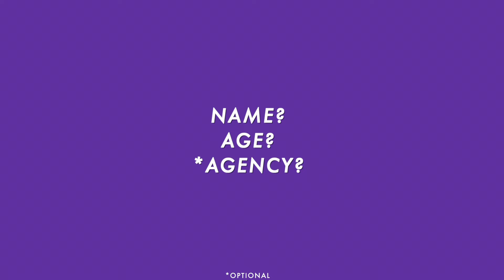변우석 Byeon WooSeok Seoul Fashion Week FW16 | Model Minute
Gearing up for SFW SS17 in October, here are some interviews with the hottest models at SFW

（≡・　x　・≡）
Hey everyone! Coming out with another MUTZINE collab- this was during SeoulFashionWeek last season! /How did I not faint? I don't know- you tell me./

(ી(΄◞ิ౪◟ิ‵)ʃ)♥ Models Interviewed
Han Seung Soo 한승수